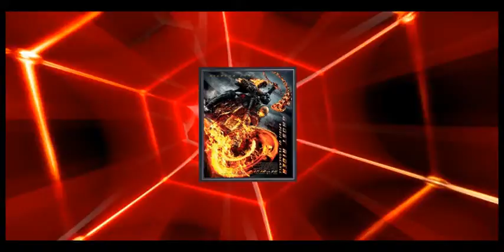Ghost Rider: Spirit of Vengeance Review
My review of the new Ghost Rider sequel

Edited using Sony Vegas